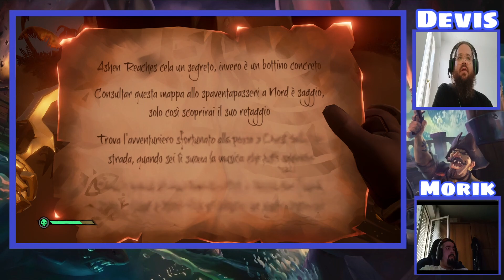Solchiamo i sette mari! (Devis & Morik)